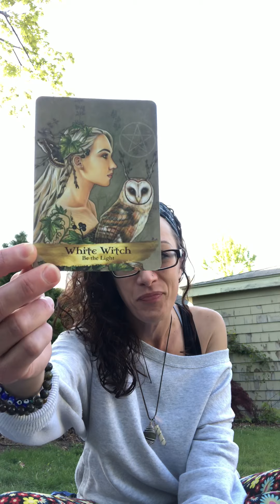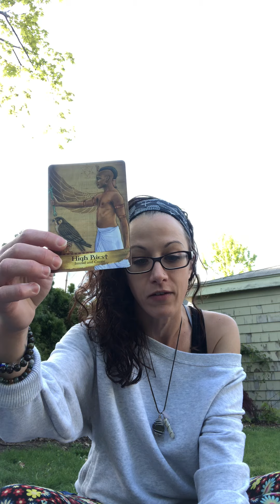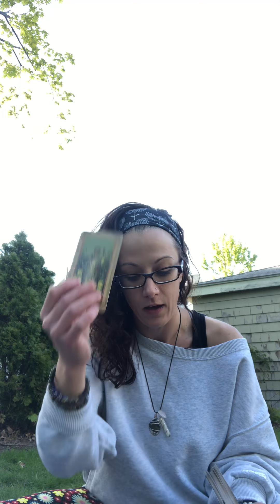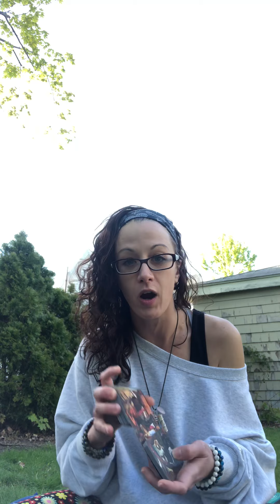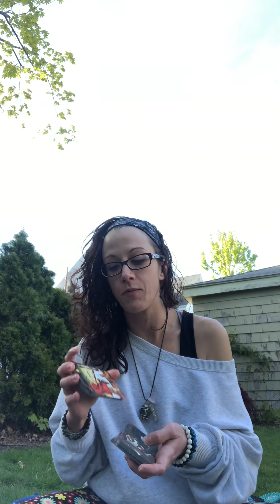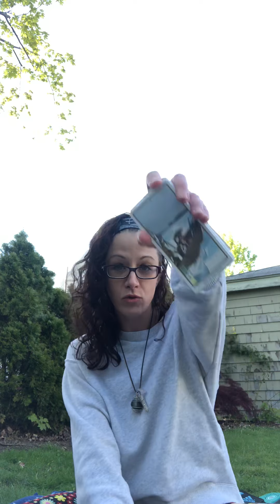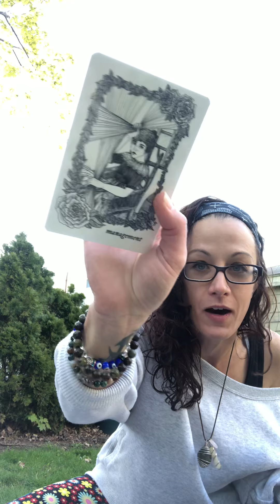Virgo Weekly Tarot Reading - Dropping Third Parties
Pricing

Follow me in Instagram for daily predictions and advice at @mamafiyatarot

Much Appreciated